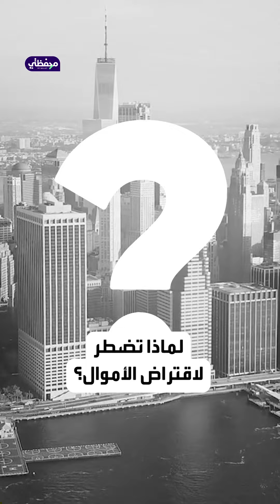حتى الدول الغنية تقترض الأموال..!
لماذا تقترض الدول الغنية الأموال رغم امتلاكها السيولة؟